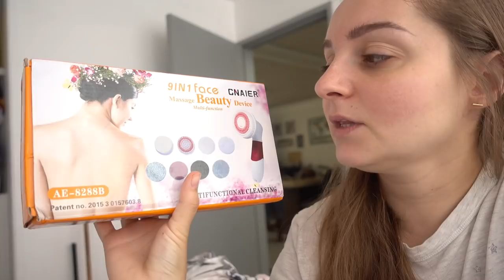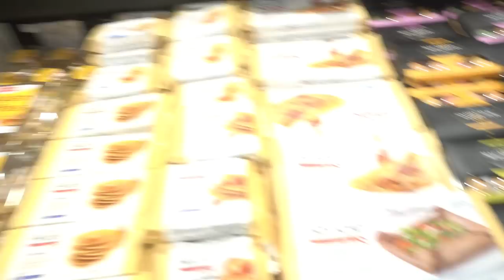VLOG ANSIA PER IL TRASFERIMENTO || Gemminamakeup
Coupon: beautybyfoxy   Any Order Enjoy  $2 off $20, $4 off $40, $6 off $50, $7.2 off $60, $9.6 off $80, $12 off $100, $15.4 off $120, $18 off $150